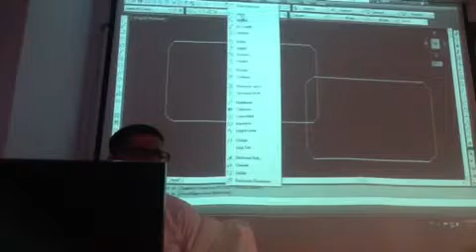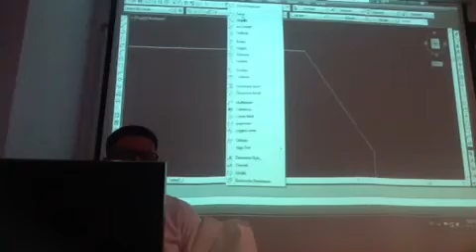Dr . Ali Qambar No 86